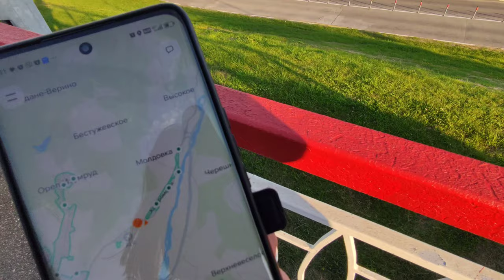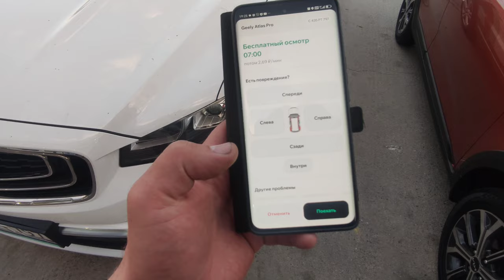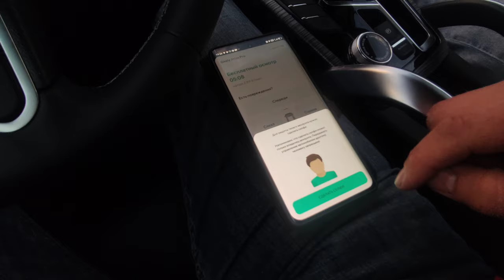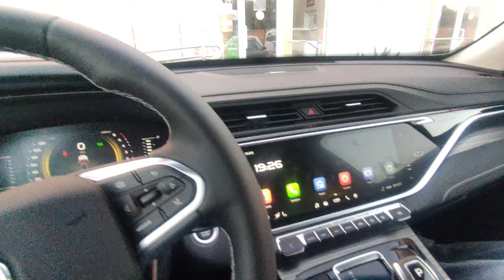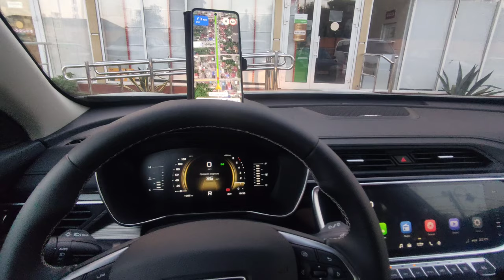Отдых в СОЧИ с Делимобиль! День первый, аэропорт - отель на Джили Атлас Про. Хоста.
ПОДРОБНО про КАРШЕРИНГ Делимобиль
Воспользуйтесь ПРОМО КОДОМ
🚙 nd3mp96hh6g - 700 бонусов на первые поездки для новых пользователей;
🚙 jaadhgdjzfg - 200 бонусов на повторные поездки для пользователей, которые не совершали поездку более 30 дней.
*Бонусами можно оплатить до 50% от аренды машины

Реклама.ПАО "Каршеринг Руссия" 107023, г. Москва, ул. Электрозаводская, дом 27, строение 1А. ИНН 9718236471 ОГРН 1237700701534